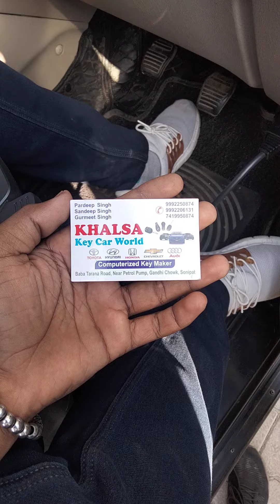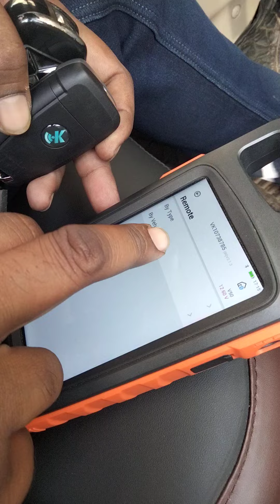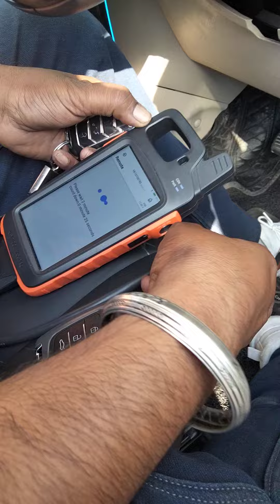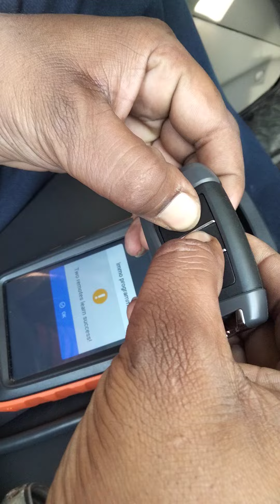Scorpio s11 rimot program max pro